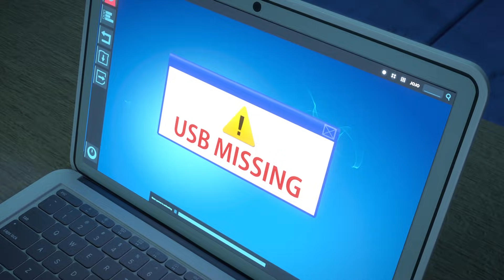ZellyGo - Beans on Toast | Funny Cartoons for Children